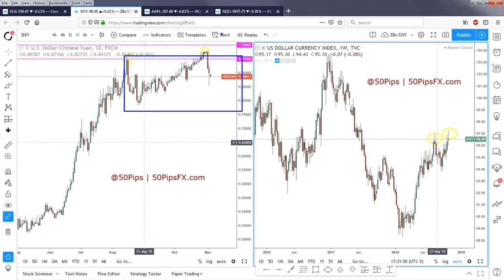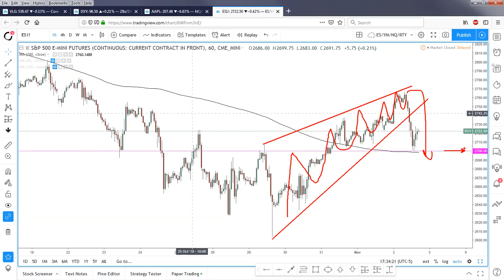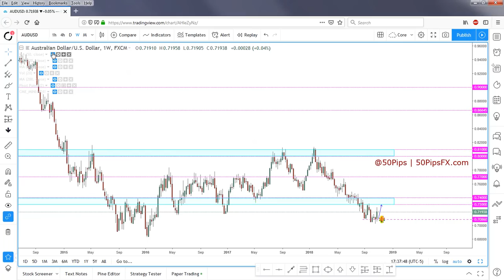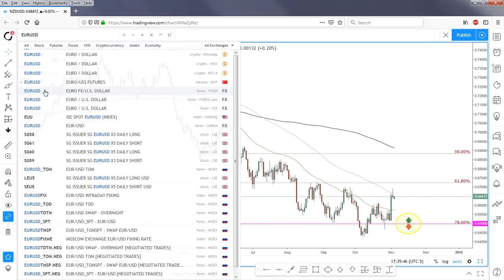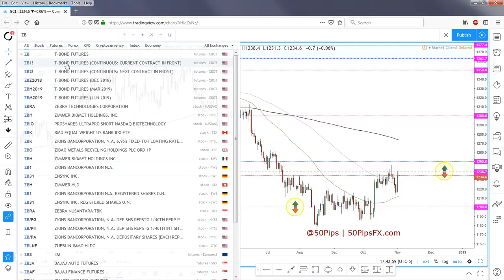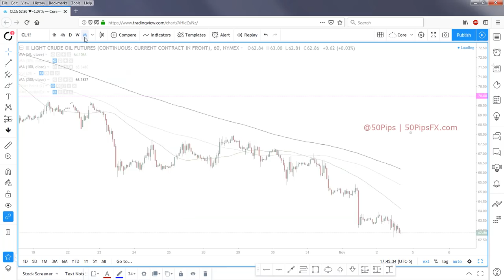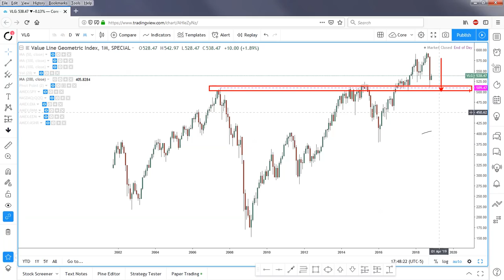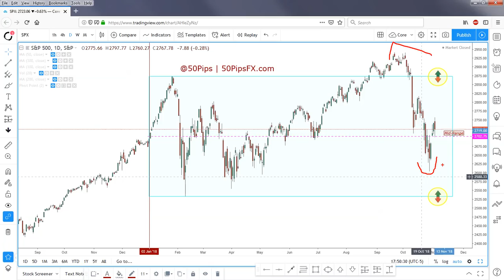Forex & Futures Outlook | 04/11/2018